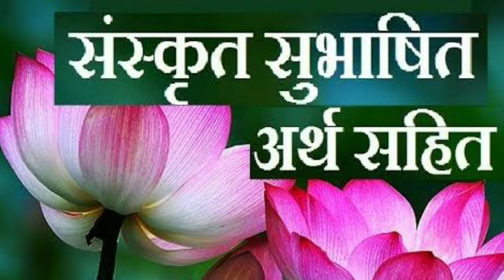"अर्थ सहित सूक्तियां" (भाग 7) Arthsahit suktiyan.Aao Hindi Seekhen.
Boya mic -

Green Screen -

Ring light -